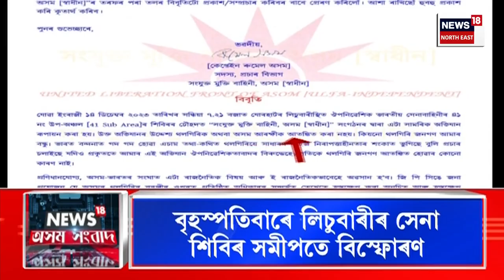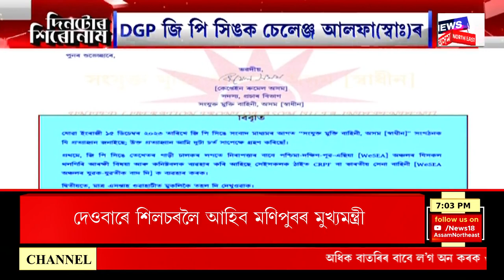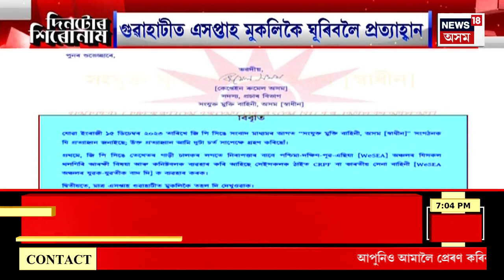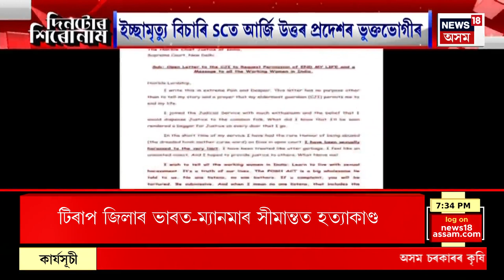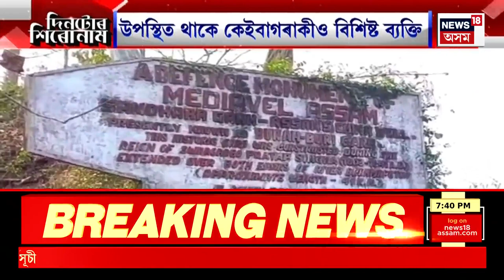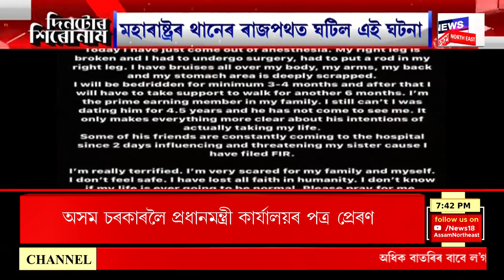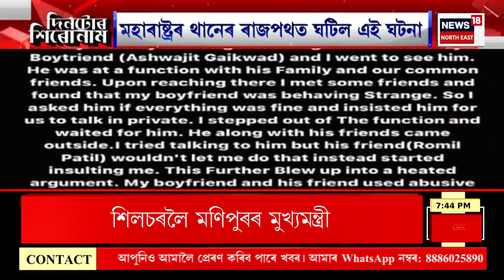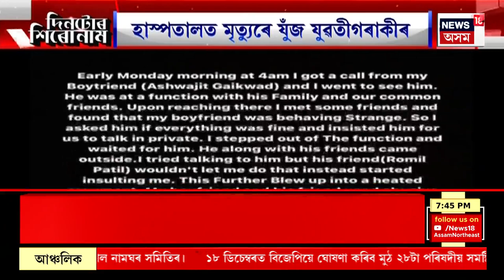Assamese News | Jorhat ৰ বিস্ফোৰণৰ তদন্ত আৰম্ভ কৰিছে NIAই। তদন্ত, তন্নতন্নকৈ পৰীক্ষা তদন্তকাৰী দলৰ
00:00 Intro
05:00 DGP জি পি সিঙক চেলেঞ্জ আলফা(স্বাঃ)ৰ